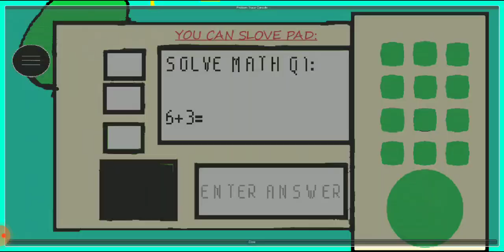Playing @Sculpture_YT Sculpture's mod